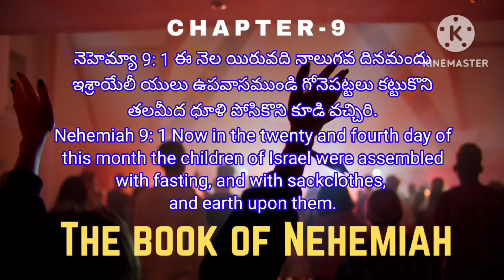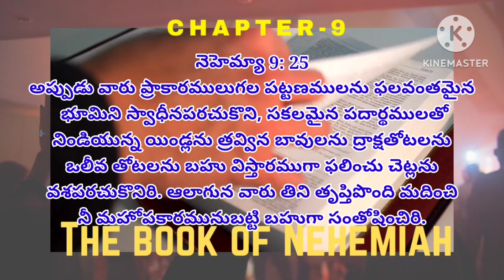Let us remember God's goodness ||Nehemiah || Chapter#9 || 25 April 2023